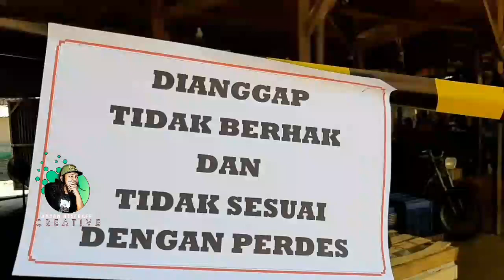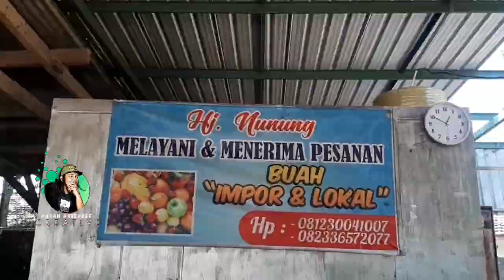Pasar Buah Mojosari Disegel, Dipasang Garis Police Line, Ada Apa?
.Pedagang pasar buah di Desa Seduri Kecamatan Mojosari mengeluh dengan adanya Perdes yang menarik biaya per tahun yang terlalu mahal.

Pantauan dilokasi, beberapa stand yang biasa menjual buah impor maupun lokal disegel pihak pemerintah Desa Seduri dengan dipasang garis police line.

Pemasangan garis police line tersebut sesuai kesepakatan pihak pemerintah Desa yang memberikan peraturan bahwa bagi pedagang yang enggan membayar diharuskan mengkosongkan stand daganganya.

Hj Nunung, salah satu pedagang buah mengatakan, dirinya keberatan dengan adanya peraturan yang baru ini.

"Disuruh bayar 8 juta per petaknya sama pemerintah Desa, lah saya pakai tiga petak, saya ya gak mampu," ungkapnya kepada jurnalmojo. Kamis, (07/05/2020) sore.

Ia menambahkan, jika memang harus membayar dengan nominal tersebut, pihaknya rela pindah meninggalkan lapak daganganya.

"Hari ini terakhir batas waktu pembayaran, jadi ya saya bongkar dan pindah mandiri saja untuk sementara," tambahnya.

Nunung juga berharap, agar pihak pemerintah Desa memberikan  keringanan biaya sewa lapak ditempatnya, terlebih ditengah pandemi covid-19 ini dagangan miliknya cenderung sepi.

"Saya hanya minta keringanan saja, apalagi musim corona begini ya sepi lah mas," harapnya.

Hal senada diungkapkan salah satu pemilik lapak yang namanya tidak mau disebutkan, dirinya merasa dirugikan dengan adanya kebijakan ini.

"Kami ya keberatan, Sewa lapak Rp.8 juta ditambah retribusi Rp.10 ribu per petak setiap harinya, jadi totalnya sekitar Rp.11 jutaan," keluhnya.

Ia juga menjelaskan, sebanyak 20 lapak yang disegel oleh pemerintah Desa dibantu dengan anggota Linmas.

"Lebih 20 stand yang disegel tadi malam sekitar pukul 23.00 (WIB)  karena memang kita bayarnya belum lengkap," tuturnya.

Sementara itu, Kepala Desa Seduri, Zainal Arifin, saat dikonfirmasi melalui sambungan telefon, pihaknya enggan memberikan penjelasan terkait perkara ini.

"Mohon maaf ya, sekarang hari libur hari keluarga," singkatnya.

W